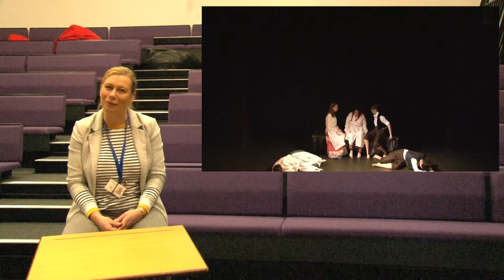Bideford College KS4 Options - Drama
A short video detailing the GCSE drama course 2021.